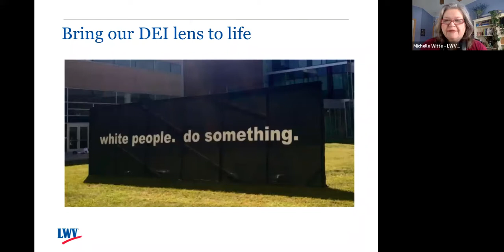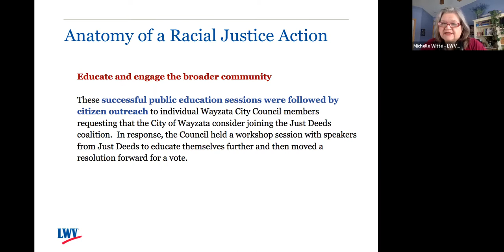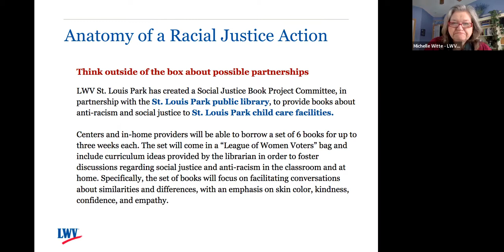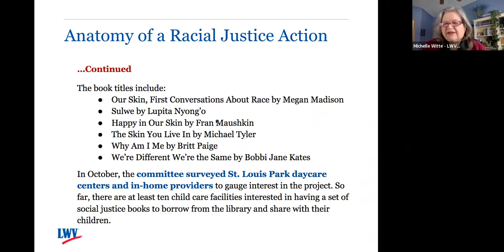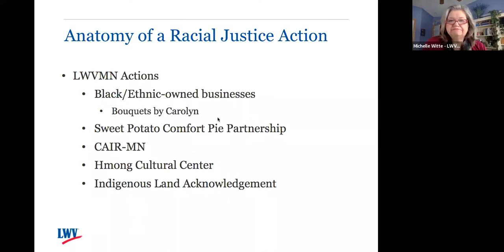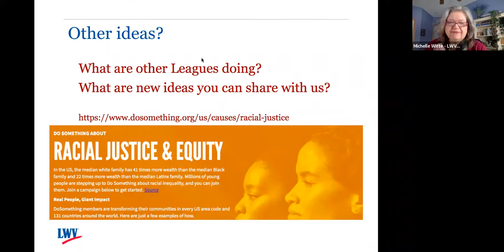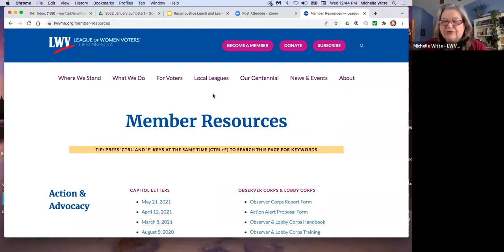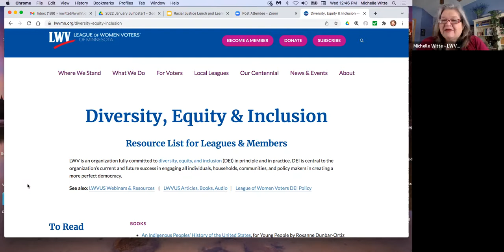January Jumpstart 2022 - Racial Justice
Learn what local Leagues are doing to combat systemic racism in their communities, and how you and/or your local League can join in our DEI initiatives. Discuss new possibilities for building partnerships/programs that can truly make a difference in promoting racial justice.
Presenter: Michelle Witte